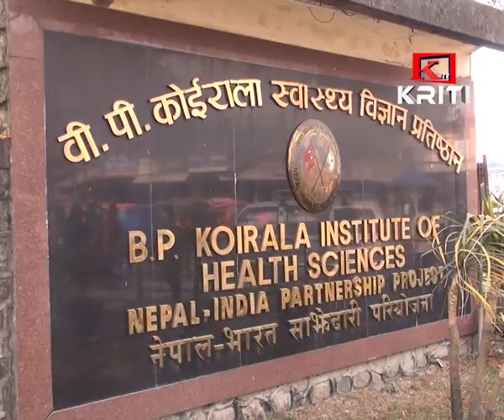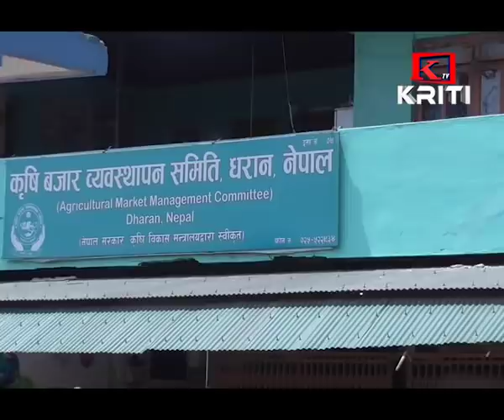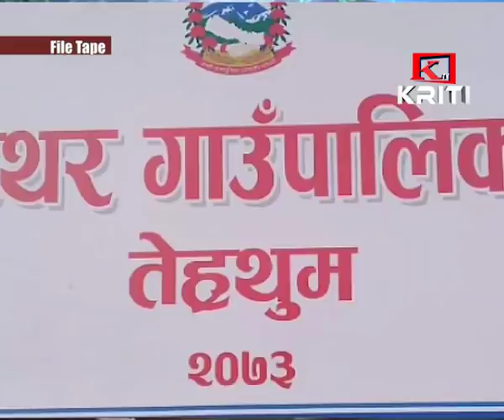KRITI SAMACHAR 10th April 2020 Morning News